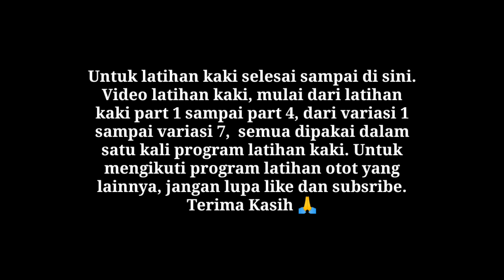Latihan Kaki Part 4 (Final)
Latihan otot kaki, bagian paha depan dan betis.